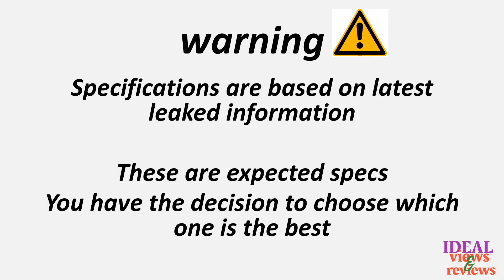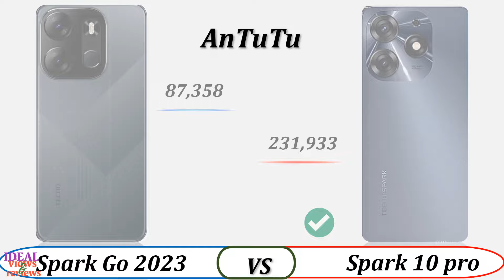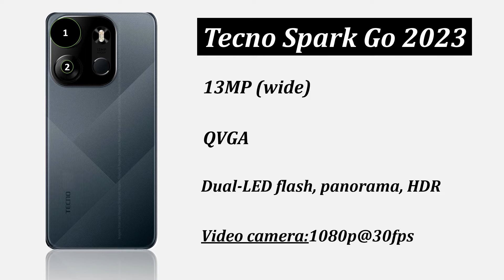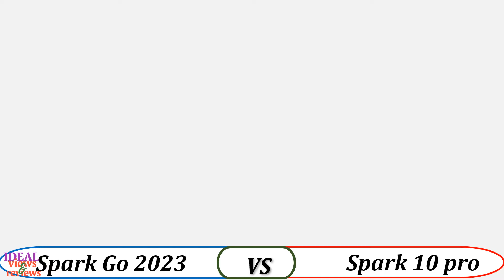tecno spark go 2023 vs tecno spark 10 pro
video detail:
características de tecno spark go 2023
características del tecno spark go 2023
características tecno spark go 2023
how much is tecno spark go 2020
how much is tecno spark go 2023
how much is tecno spark go 2023 in nigeria
tecno spark 10 pro price in bangladesh 2021
tecno spark 10 pro price in ethiopia
tecno spark 10 pro price in ghana
tecno spark 10 pro price in ghana franko
tecno spark 10 pro price in kenya